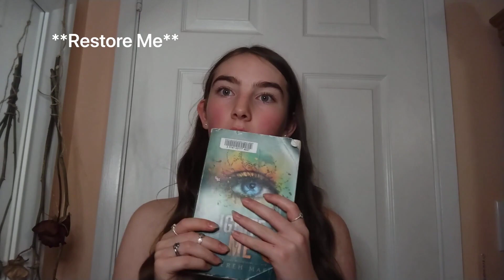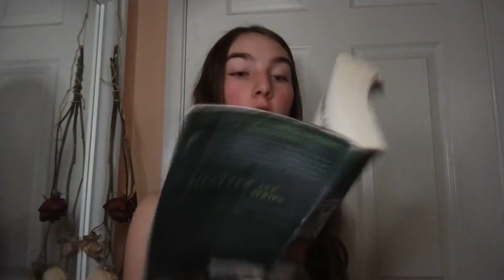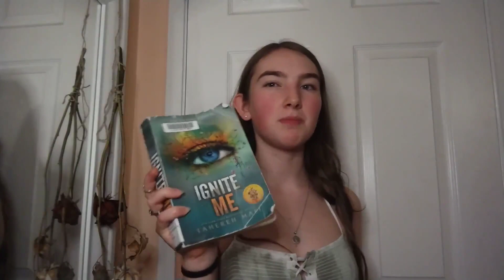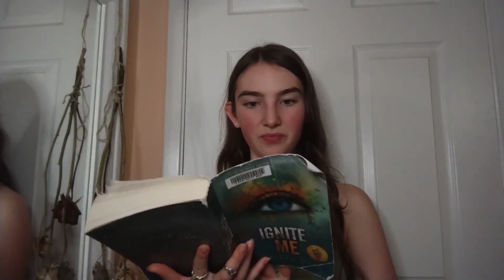Ignite Me (by Tahereh Mafi) book talk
Sorry it has taken a while to post, I’ve been working on longer videos and trying to add more repertoire. I’m *slightly* crazy in this video but…. books? Anyway, so far Shatter Me has been a great series and I know I am definitely late to the party, but I wasn’t really reading 12 years ago, this video is definitely full of spoilers so don’t watch if you haven’t read up to Ignite Me yet. Anyway, this video is quite different than sewing but I hope you enjoy!

Also, me attempting to make the Thumbnail look kinda like the book cover cause I don’t know what the copyright is like.